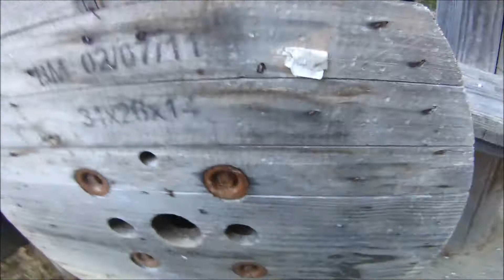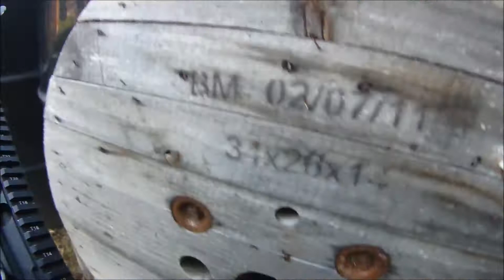Intense Airsoft CQB Village Combat Gameplay POV Mike Zulu 24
Having issues with your airsoft gun?Looking for the latest in milsim entertainment?